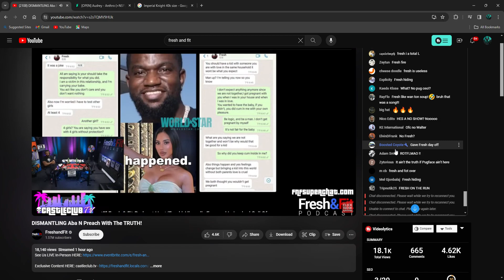Exposing The Secrets Behind Fresh And Fit's Deleted Video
hypocrite